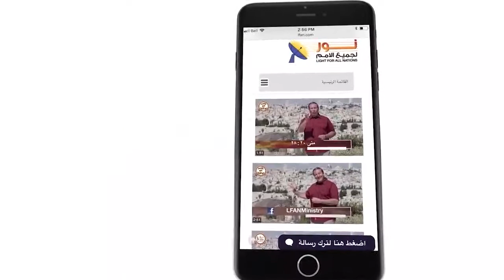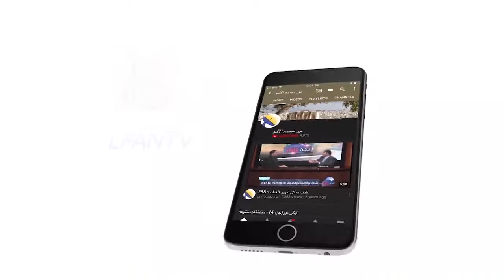459 لماذا كان المسيح يتكلم بالأمثال؟